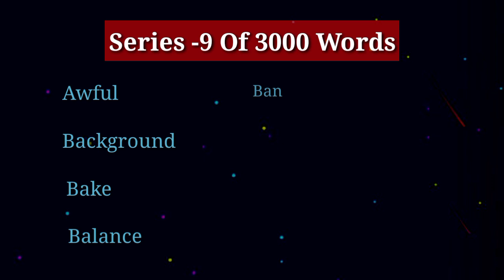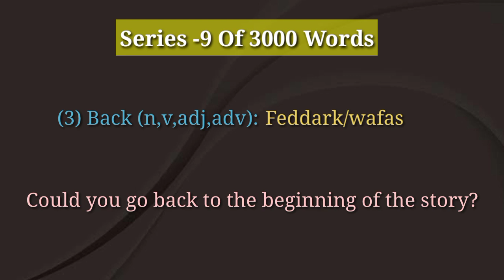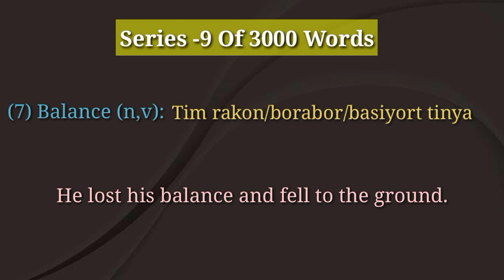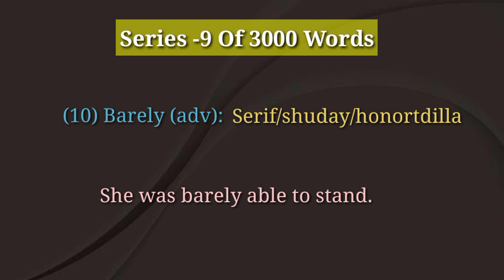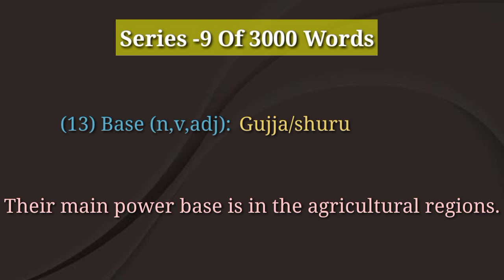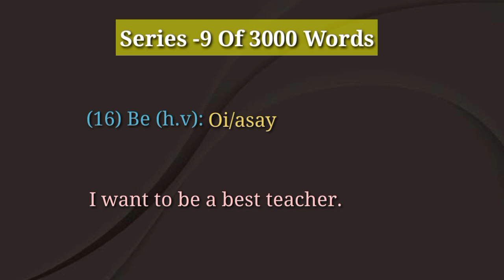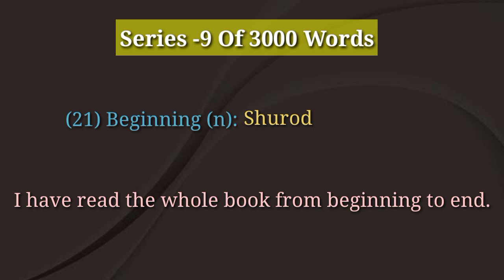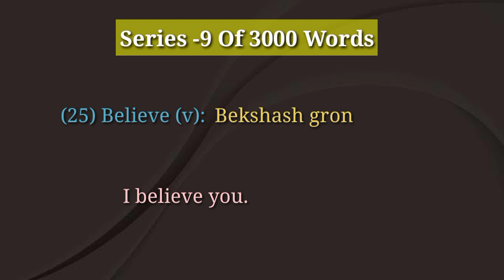Series-9 Of 3000 Words// English to Rohingya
A-Z daily use English words including sentences
Series-9of3000words